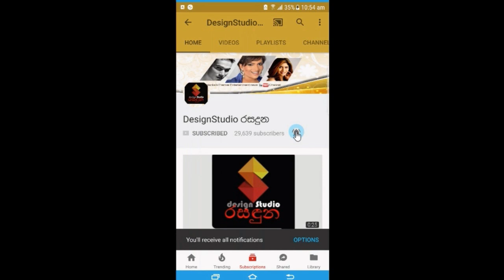රට වෙනුවෙන් සටනට ගිය ගයාන් ලයිව් සහ දුලීකා ලයිව් ඇවිත් කියු කතාව(Video) Gayan Wickramathilaka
"තව එක කාලකන්නියෙක් ඉන්නවා ඌත් ඉල්ලා අස් වෙන්න ඕනේ" රට වෙනුවෙන් සටනට ගිය ගයාන් ලයිව් සහ දුලීකා ලයිව් ඇවිත් රිදෙන්නම කියුව කතාව.(Video) Gayan Wickramathilaka